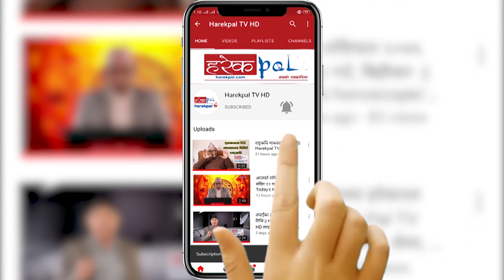एकै पुस्ता मै विद्धान तयार गर्न नसकिनः प्रम ओली ll PM KP Sharma Oli